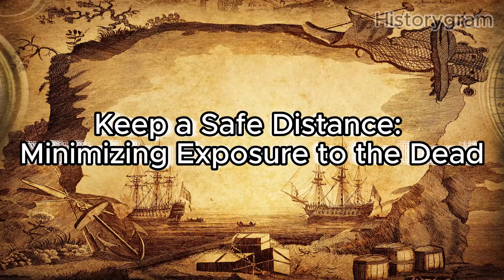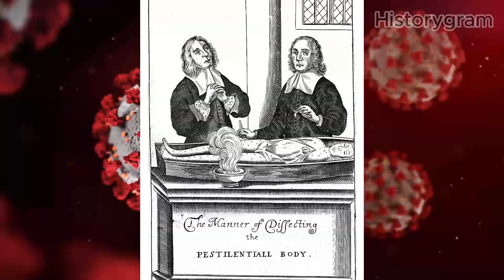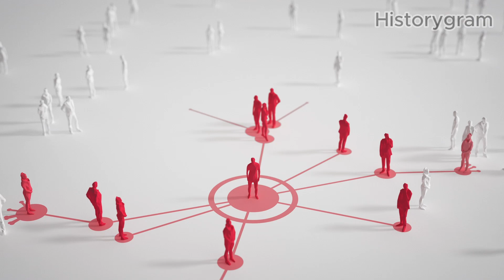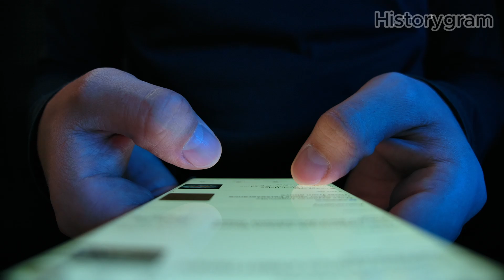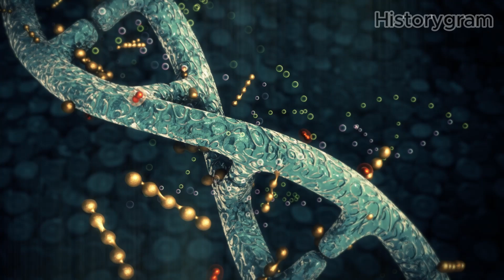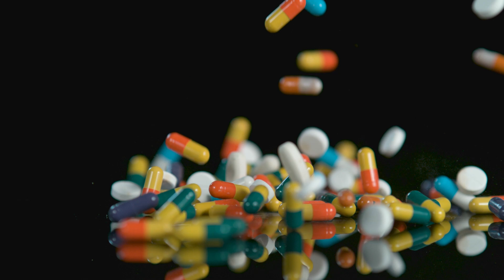Black Plague Survival: What Might Have Kept You Safe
Learn how to protect yourself from the Black Plague in this survival video. From knowing the symptoms to how to isolate yourself from others, we'll cover everything you need to know to stay safe during a pandemic.

The Black Plague is one of the deadliest epidemics in human history, and it could happen to any of us. In this survival video, we'll teach you all about the Black Plague and how to protect yourself from it. We'll cover the symptoms, how to isolate yourself, and how to treat and prevent the disease. So watch this video and learn how to stay safe during a pandemic!
The black death is one of the deadliest pandemics in human history. In the 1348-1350 pandemic, about 60% of the European population died from the plague. In this video, we'll explore the history of the black death and what caused it. We'll also look at the ways in which it has been studied and how it continues to be a problem today.

Timecodes
0:00 - Intro
0:33 - Avoid Urban Places
1:44 - Secure and Isolate: Barricading Homes Showing Signs of Infection
2:33 - Keep Safe Distance: Minimizing Exposure to the Dead
3:48 - Inferno Isolation: Finding Solitude Within a Ring of Fire
4:50 - Defensive Attire: Equip a Leather Mask, Overcoat, and Breeches
6:15 - Avoid the Flagellants
7:13 - City Isolation: Implementing a Comprehensive Quarantine
8:22 - Safe Havens: Moving to Cities Enforcing Stringent Plague Laws
9:02 - Wellness Priority: Focus on Maintaining Good Health
10:11 - Chill Retreat: Opt to Stay in Cold Climate Zones
11:12 - Natural Safeguard: Born with Inherent Genetic Resistance
12:56 - Joyful Living: Indulge in Food, Drink, and Pleasures of life